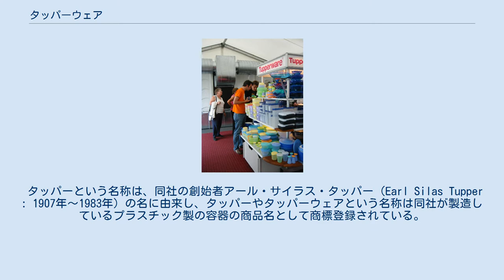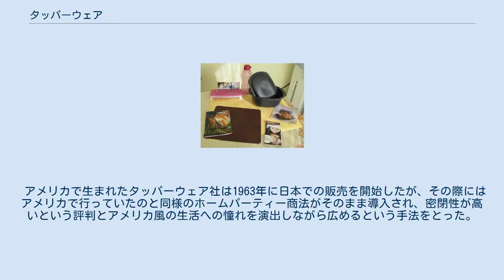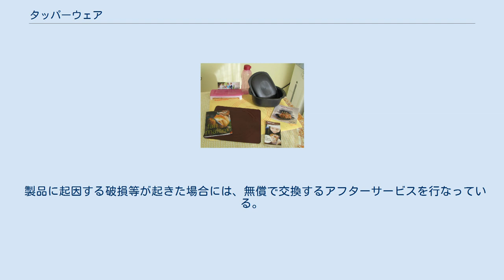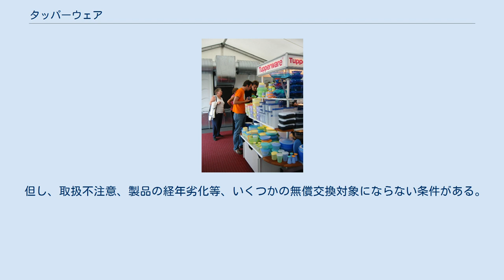タッパーウェア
典型的なタッパーウェア タッパーウェア(Tupperware)は、米国の連鎖販売取引企業タッパーウェア・ブランズ・コーポレーション（タッパーウェア社）のこと、または同社が製造しているプラスチック容器のこと。
 タッパーという名称は、同社の創始者アール・サイラス・タッパー（Earl Silas Tupper : 1907年〜1983年）の名に由来し、タッパーやタッパーウェアという名称は同社が製造しているプラスチック製の容器の商品名として商標登録されている。
したがって同社以外のプラスチック製の密閉容器全般をタッパーやタッパなどと呼ぶことは厳密に言えば正しくないが、一般にはしばしばそのようにも用いられる（商標の普通名称化を参照）。
 1980年代後半に日本で「タッパーと呼べるのはタッパーウェアだけ」のメッセージを添えたテレビCMが流れていた。
 アメリカで生まれたタッパーウェア社は1963年に日本での販売を開始したが、その際にはアメリカで行っていたのと同様のホームパーティー商法がそのまま導入され、密閉性が高いという評判とアメリカ風の生活への憧れを演出しながら広めるという手法をとった。
たとえば大卒の初任給が15000円程度の当時、直径17cmのボウル6個セットが1360円と高価で、価格面でも高級感が演出された。
またホームパーティー方式自体も、共同体意識が急速に薄れつつあった当時の都市部での近所づきあいの機会として確実に拡がった。
 さらに会員制の販売方法をとり、紹介者の多さによって割引率を増やすというシステムも導入している。
各地区の家庭ごとのホームパーティーを末端組織とし、メンバーやディーラーといった組織における立場ごとに異なる割引率が設定されている。
またそれらを集めたアセンブリと呼ばれる講習会を開いている。
台所のみならず家中の多くの器具をタッパーで埋め尽くすような利用者のことを「エレガンス」と呼ぶなどして、タッパーウェアブランドの浸透を図った。
このような連鎖販売取引の販売方法はいわゆるマルチ商法まがいであるという批判も多い。
 かつてTBS系「クイズ100人に聞きました」のスポンサーだった時期があり、予選会出場者に特製タッパーウェアを記念品として配布していた。
 タッパーウェア社のカタログと製品の一例 製品の多くは食品用の密閉容器やピッチャーその他のキッチン用品である。
 製品に起因する破損等が起きた場合には、無償で交換するアフターサービスを行なっている。
 但し、取扱不注意、製品の経年劣化等、いくつかの無償交換対象にならない条件がある。